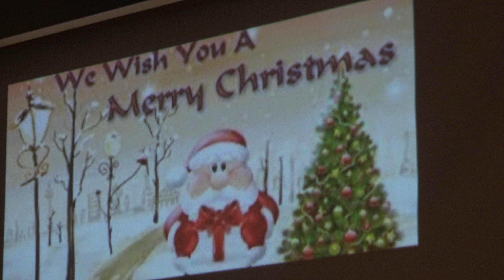Lincoln Middle School Grade 7 and Advanced Band 2022 Winter Concert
Concert date and time: Tuesday December 20, 2022 - 7:30 pm
Place: Lincoln Middle School
Program is in the description below.

0:40 Opening Remarks

0:53 The Star Spangled Banner

2:51 7th Grade Band Program
3:12 Hanukkah Celebration - Carmine Pastore
6:53 Colors of Christmas - Robert Smith
10:15 Selected Solos
24:26 Rudolph on the Housetop - Traditional
28:11 African Noel - Traditional
32:30 Santa's Rockin' Holiday Mix - Patrick Roszell

7th Grade Band:
Flute: Michael Hie, Elizabeth Hopkins, Ayaan Pathan, Yashvi Shah, Olive Elle Rooney, Adleigh Tellier
Clarinet: Max Blanco, Camden Choiniere, Joseph Gabriel DeFeo, Drew Keaten, Addison Prosnitz, Mason Rocchio
Alto Sax: Marcus Avelar, Wesley Burgos, Rooney Cao, Mason Durang, Josh Famiglietti, Aiden Giguere, Charlotte Green, Jason Hickey, Matthew Kerins, Luke LaSalle, Dennis Lawson, Michael Rao, Julian Sousa
Trumpet: Immanuel Dalomba, Lilah Fortier, Benjamin Hicks, Audra Johnson, Karina Mallon, Justin Maynard, Liam Mulligan, Christian Poirier, Ashton Robert, Liza Weyer
French Horn: Maria Youakim
Trombone: Luke Richard Albert, Andrew Alves, Ryan Barros, Zachary DiMario, Andrew Healey, Brendan Reynolds
Sousaphone: Keagan Valente
Percussion: Isabella Albizures, Cameron Barros, Max Bell, Christian Boutan, Henry Colt, Carter Costantino, Aiden Creamer, Aiden Darling, Adam DeSautell, London Fernandes-Tella, Emanuel Frias, Ethan Garcia, Alexander Ghizdavu, Ryan Hadley, Elvis Hanson, Robert Melucci, Connor Ryan Neal, Colin Randall, Flynn Sikorowicz, Robert Skodras
Bells: Lillian Burgess

Avery Anderson, Calvin Barber, Max Bell, Dominic Carvalho, Angellie Estrela, Elvis Hanson, Mara Kapadia, Halley Kramer, Eva Maher, Keira Murray, Ayaan Pathan, Christian Poirier, Colin Randall, Brendan Reynolds, Flynn Sikorowicz, Julian Sousa,

37:44 Advanced Band Program
39:04 Christmas Fanfare - Randall Standridge
42:33 Fum, Fum, Fum - Michael Story
45:31 Deck The Halls with Rock and Roll - Ryan Fraley
48:26 We Wish You a Merry Christmas - Traditional/Casale

Advanced Band:
Flute: Yashvi Shah, Elizabeth Hopkins, Adleigh Tellier, Abram Trachtenburg, Taylor Landi, Marleme Ndoye, Nora Brouillard, Ouellette Maddison
Clarinet: Adisson Prosnitz, Drew Keaton, Camden Choiniere, Ellie Gartman
Alto Sax: Michael Rao, Matt Kerins, Josh Famiglietti, Aidan Giguere, Mason Durang, Nicholas Ortiz, Kalia DaCruz, Adrian Coutinho, Ashton D'Antonio, Brayden Anderson
Trumpet: Audra Johnson, Liza Weyer, Manny Dalomba, Christian Poirier, Maria Youakim, Eva Magnell, Will Danis, Wyatt Bourquin
Trombone: Bradan Vincenzi, Anderson Osmanski
Sousaphone: Keagan Valente
Percussion: Carter Constantino, Adam Desautell, Isabella Albizures, Colin Randall, Aidan Creamer, Kevin Sylvestri

50:41 Fin

Mr. Thomas Casale - Band Director